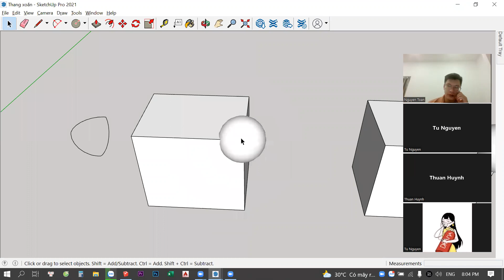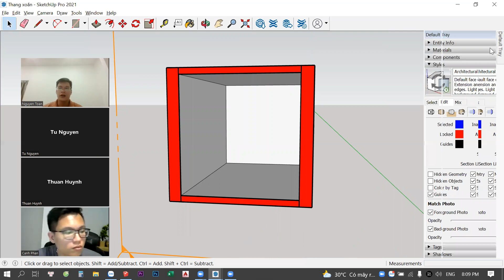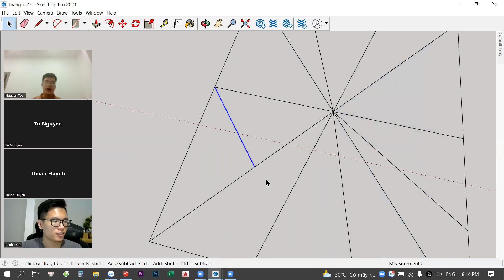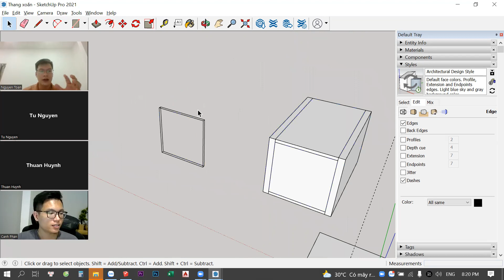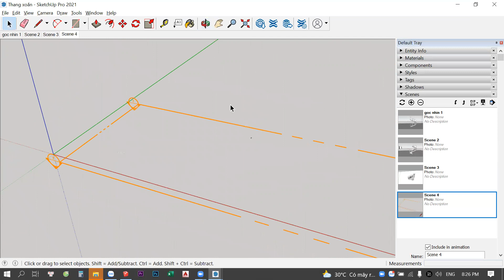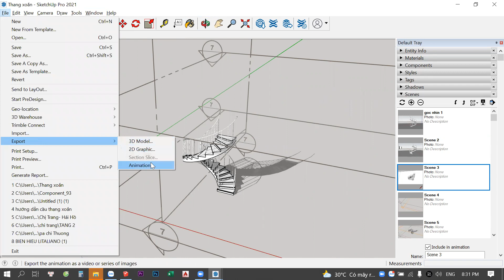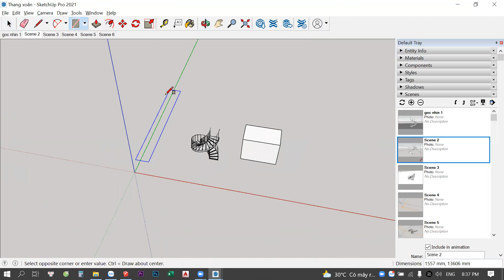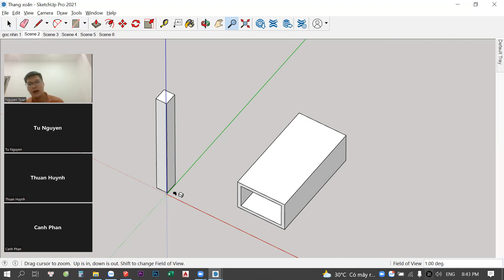SketchUp Training : 3D Design Software day 4.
Multi-Core Processors - SketchUp will run on multiple-processor machines; however, SketchUp will only use one processor. SketchUp doesn't support hyper-threading or multi-threading at this time.

3D Mice - You can use Logitech 3D Motion Controllers from 3Dconnexion to create models in SketchUp. The 3Dconnexion website has more information about these controllers.

High DPI Support - SketchUp is DPI aware and can adjust the sizes of Icons and drawing elements so they are sized correctly for High DPI screens. Icons are sized when SketchUp starts up. If you adjust your DPI or scaling (Microsoft Windows – but only up to 150%) you will need to restart SketchUp to see correctly sized Icons and drawing elements.